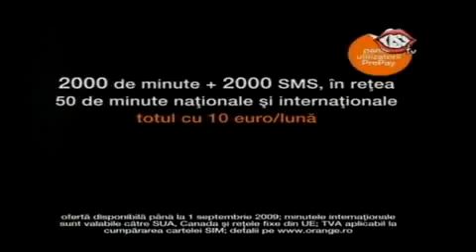Marina y Ricardo la Historia 104